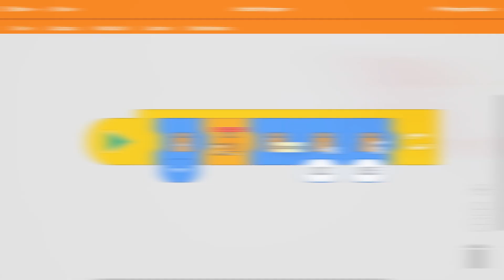Getting started with EdBlocks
Get up and running with EdBlocks the graphical programming language for the Edison robot!